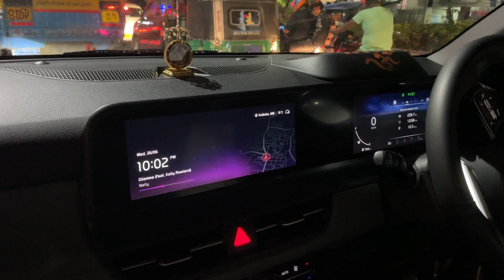4 saal baad firse exercise suru kiya aj | Jewel of India vlogs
4 saal baad firse exercise suru kiya aj | Jewel of India vlogs

Action Camera